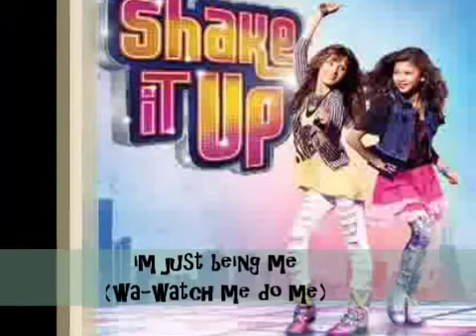Shake It Up - Watch Me